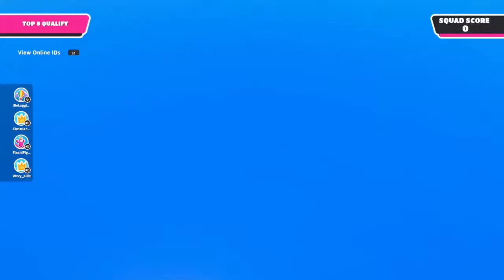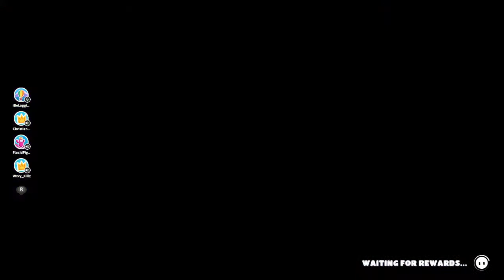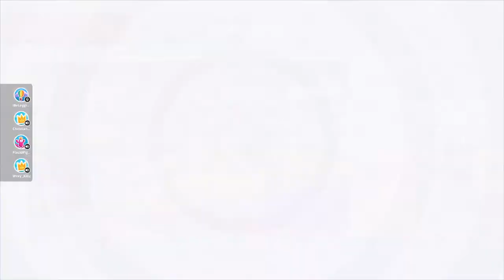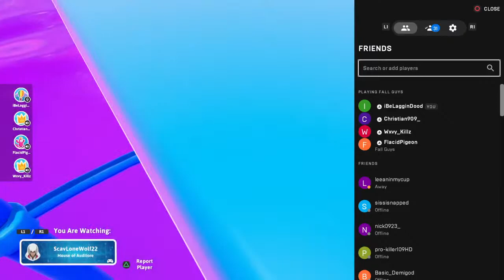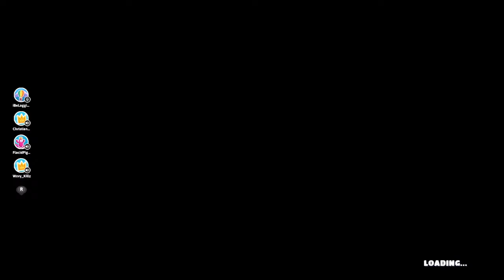crocodile in a pot.croc in a pot.CROCPOT !!!!!!!!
Stick around or don't I honestly couldn't care less